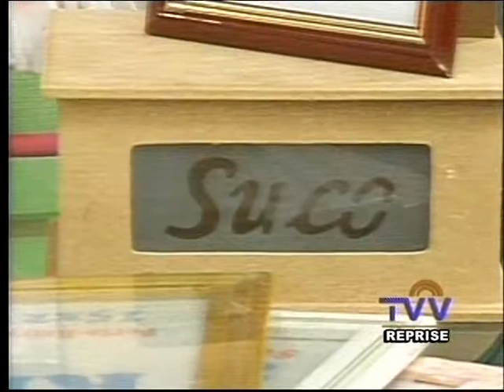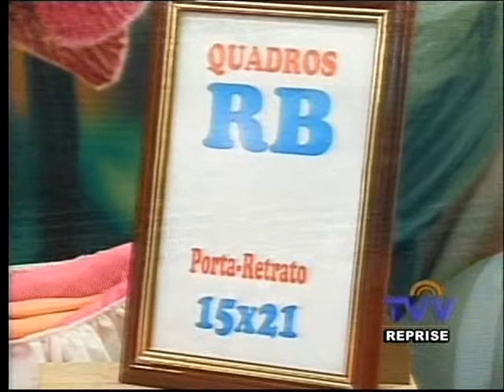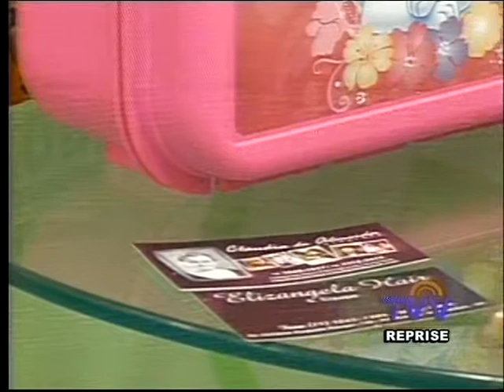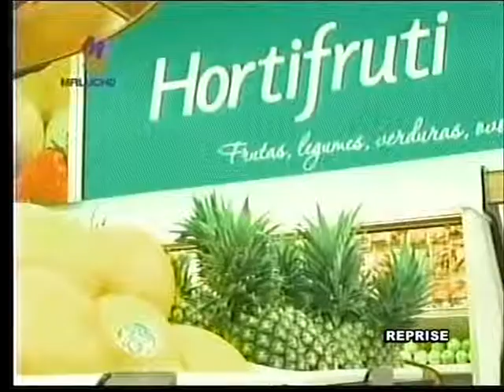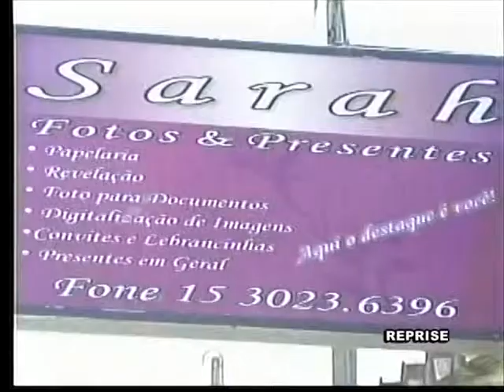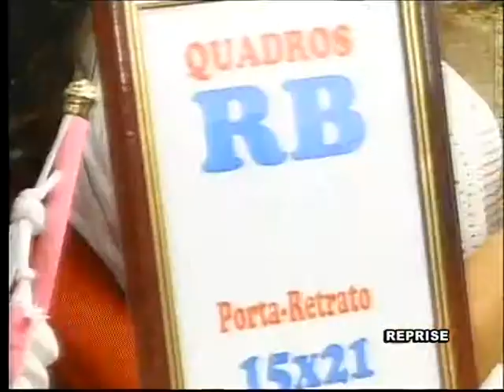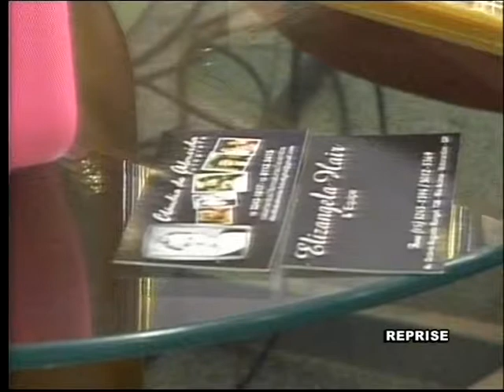COTIDIANO#1203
Produzido pela TVV, Mônica Marsal apresenta muitas variedades no programa COTIDIANO desta semana. Confira!